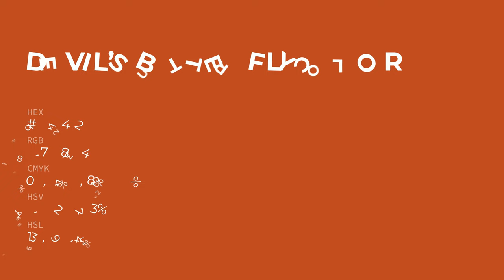Devil’s Butterfly color bb4422 hex color - Red color - Cool color bb4422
What color is Devil’s Butterfly ? bb4422 hex color - Red color - Cool color bb4422

Hex bb4422 Color Code is also known as Devil’s Butterfly color.